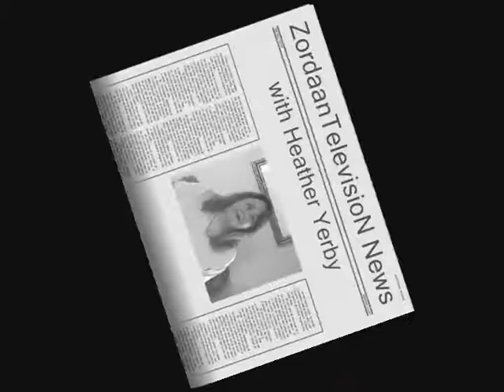Foley Interviews Zordaan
Hunter Foley interviews Zed Zordaan (for some reason).